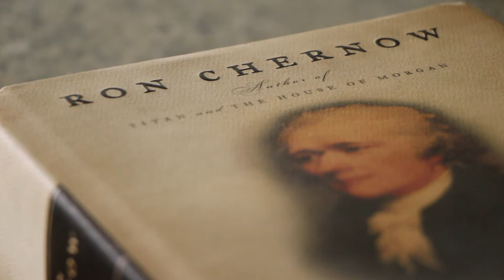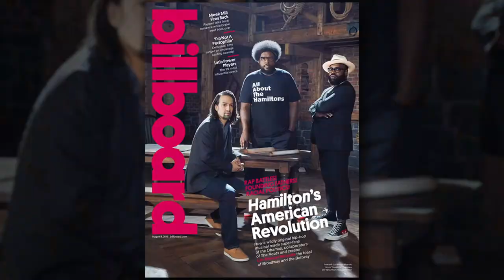Hamilton.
HAMILTON is the story of America then, told by America now. A record-breaking masterpiece that has “transformed theatre and the way we think about history.” – The New York Times

The Tony®, Grammy®, Olivier and Pulitzer Prize winning musical will open at the Sydney Lyric Theatre in March, 2021.

Featuring a score that blends hip-hop, jazz, R&B and Broadway, HAMILTON has taken the story of American founding father Alexander Hamilton and created a revolutionary moment in theatre – a musical that has had a profound impact on culture, politics and education.

With book, music and lyrics by Lin-Manuel Miranda, direction by Thomas Kail, choreography by Andy Blankenbuehler, and musical supervision and orchestrations by Alex Lacamoire, HAMILTON is based on Ron Chernow’s acclaimed biography. HAMILTON has also received an unprecedented special citation from the Kennedy Centre Honours.

Hailed by critics as “A reinvention of the musical” – Chicago Tribune and “A singular work of brilliance.” – Rolling Stone, HAMILTON has gone from theatrical rebel to cultural phenomenon.

A revolution is coming.

Be there when it happens.